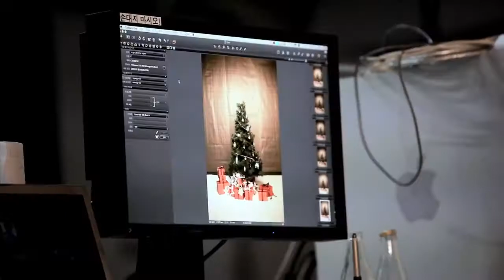[ETC] Happy Pledis - Ceci iPad magazine BTS (HD 720P).mp4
Pledis Boys Revealed in Ceci Magazine Photo Shoot

After teasing us with a Pledis Entertainment group photo, Pledis Boys has finally unveiled close-up shots through a recent photo shoot for CeCi Magazine. Often called the "After School Boys," Pledis Boys joined the photo spread with Son Dam Bi and After School members. The photo spread is called "Oh! Party Tonight" and has the boys dressed in suits and leather jackets.

Netizens who saw the photos mentioned, "I became their fans right away after see the photos, "When do they debut? I want to see them perform asap," and "I'm already excited."

Despite not making an official debut yet, Pledis Boys are already quite popular as their fan club has been created recently. In particular, Jang Do Yoon, who's being called the "Second Jung Yong Hwa" after appearing on KBS "Incredible Audition," and Jong Hyun, who's made a brief appearance on KBS "Ahn Nyung Ha Sae Yo," are garnering the most attention.